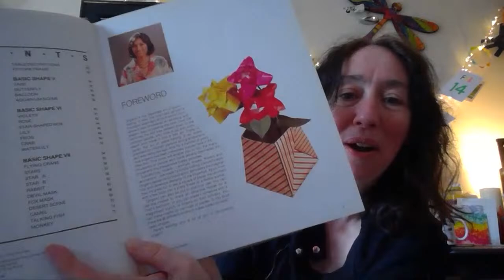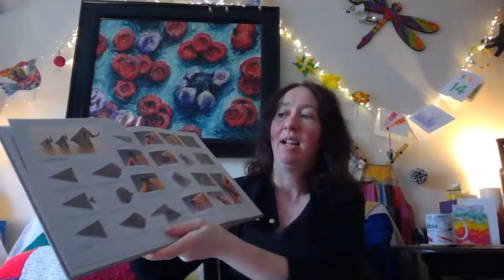*LIVE Origami fold* - 2pm (UK) on Wed 28/02/24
Join me with a piece of paper and lets see what unfolds!